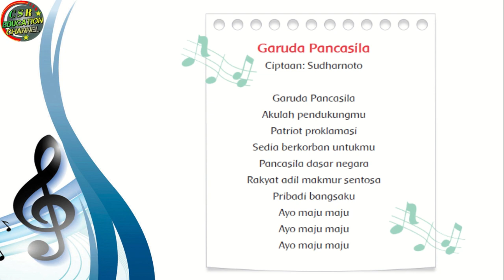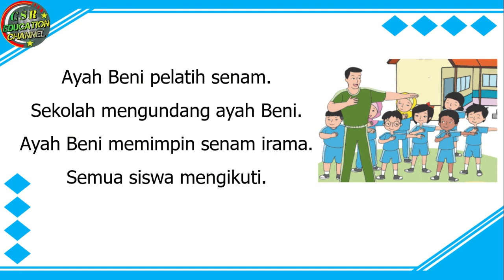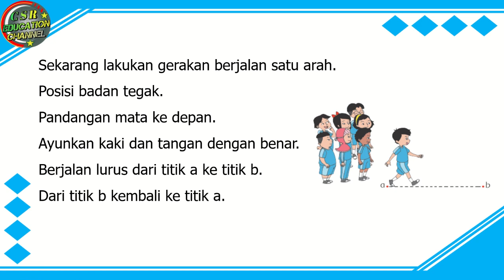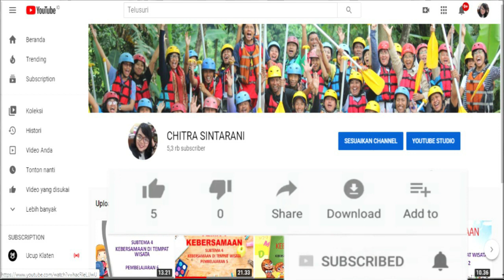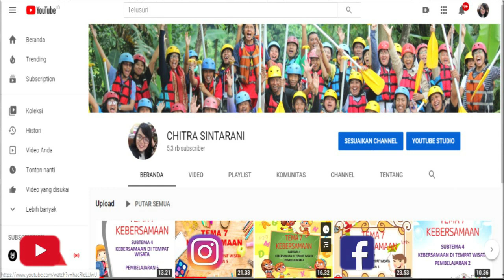Kelas 1 Tematik : Tema 4 Subtema 1 Pembelajaran 4 (KELUARGAKU)